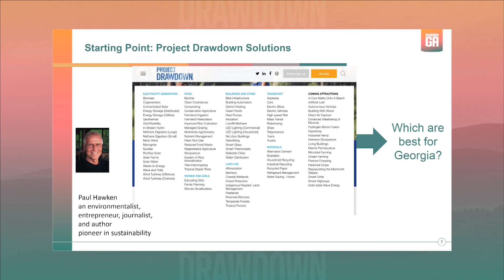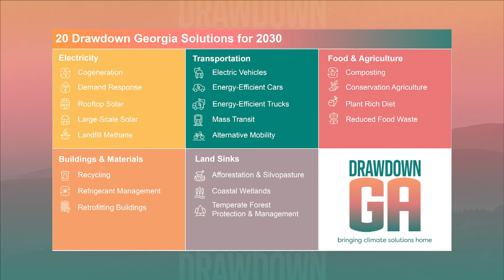The Science Behind Drawdown Georgia - Highlights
Drawdown Georgia provides a road map of climate solutions for Georgians – all of us – to build a new future based on our diversity, our ingenuity, and our shared humanity. Our solutions are tailor-made for our state’s unique economic, social and natural resources, and we’re making it our mission to build equitable social capital so that we create a more just economy and a healthier population as we work to fight climate change.

The goal is to reduce carbon emissions in the state by over a third by the year 2030. This goal aligns with the timeframe of the Paris Climate Accord, which is to limit global warming to no more than 1.5 degrees Celsius (2.7 degrees Fahrenheit) above pre-industrial levels. To achieve that goal, global emissions need to be cut by more than a third by the year 2030 and then proceed to zero by 2050.

The real challenge in meeting the Paris Climate Accord is that there is no standard blueprint for action at the state and local levels. Countless studies have been done on climate challenges and potential solutions, but they all must be tailored to meet the needs, resources, and priorities of individual states and localities.

Drawdown Georgia is the first significant attempt to try to translate the 100 climate solutions of Project Drawdown into a state-level action plan - why that framework, and how can we accomplish it? And where do we begin to take action on climate?

Hear the answers to these questions and more from core members of the Drawdown Georgia research team in these highlights from our "Science Behind Drawdown Georgia" webinar.